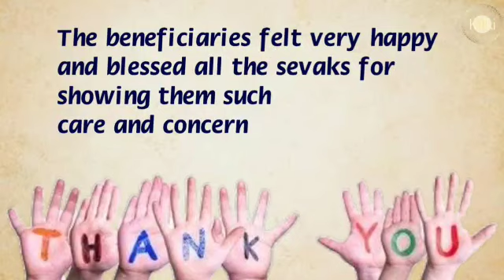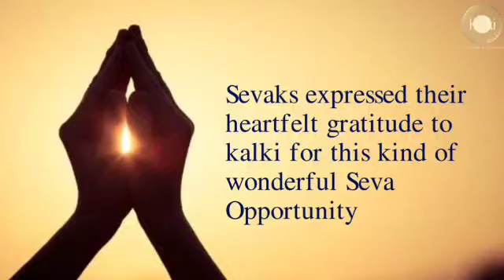Bhimavaram | Kalki Seva Sangha #36 | On the Occasion of Shatabhisha Nakshatra did Annadanam to needy